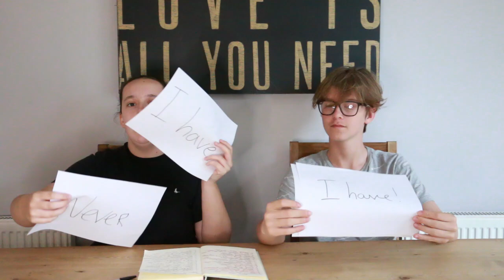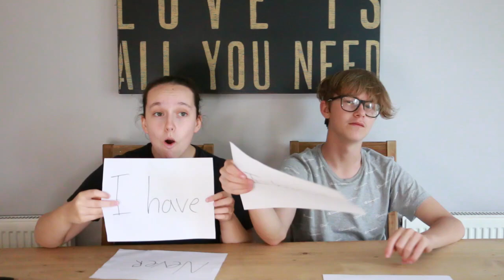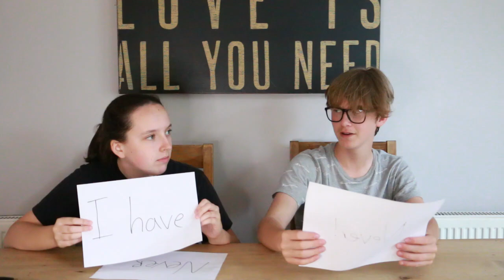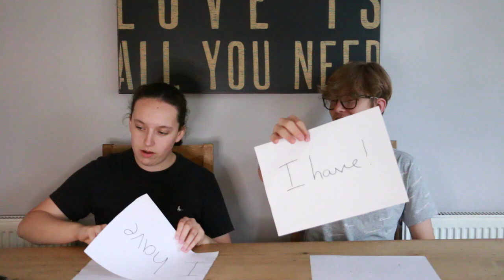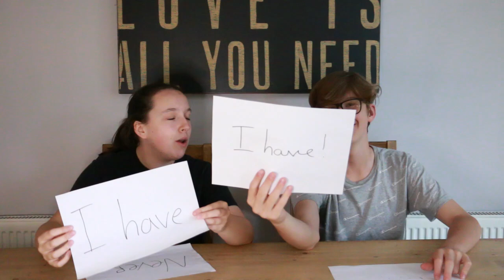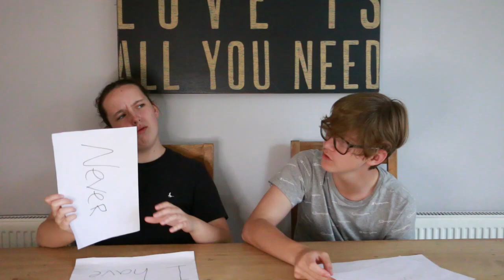20 NEVER HAVE I EVER QUESTIONS *GONE WRONG* W/LUCAS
Hey everyone, in this video i invite my friend to answer 20 NEVER HAVE I EVER QUESTIONS truthfully. You can get to know me and my friend a little better and we may even reveal some embarrassing stories...

Time codes:
0:00 - Intro
0:37 - Forgotten a friend's birthday
1:34 - Cheated on a TEST
2:25 - Gotten lost in a shop
3:20 - Sent a text to the WRONG person
4:05 - Fallen ASLEEP in Class
5:16 - Dreamt about a CRUSH
5:47 - Dreamt about being famous
7:00 - Argued with a teacher
8:34 - CRIED during A MOVIE
9:19 - Near DEATH experience
11:00 - Gotten GROUNDED
11:39 - Borrowed without asking
12:20 - Celebrity CRUSH
12:50 - Embarrassing in public
13:45 - Met a FAMOUS person
14:35 - WEIRD food COMBINATION
15:22 - PRETENDED to avoid someone
15:52 - PARANORMAL EXPERIENCE